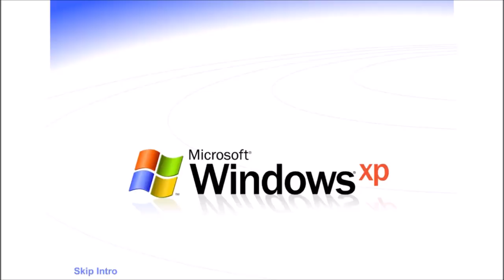Experience The Best, Experience BND Of Doom Csupo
End Effect: WindowsXPPower